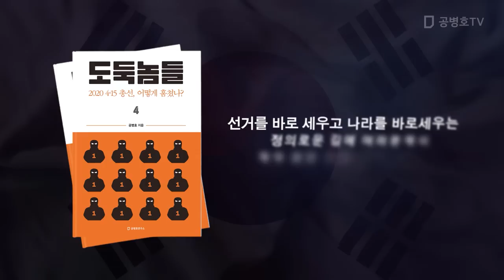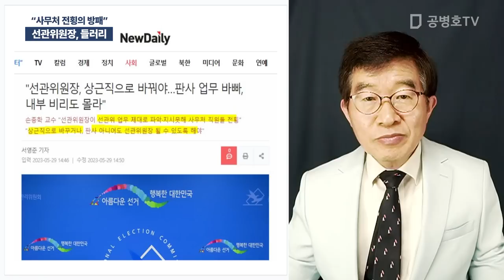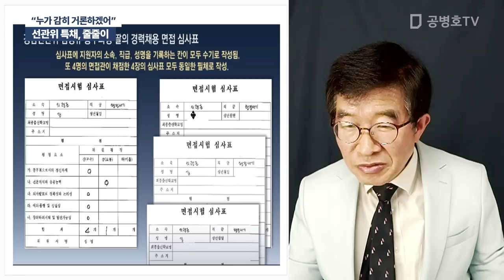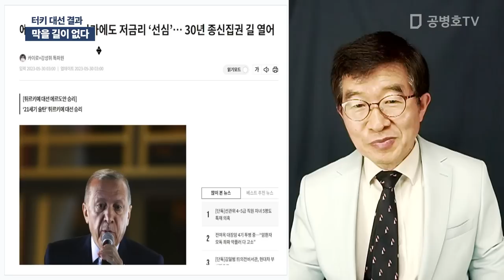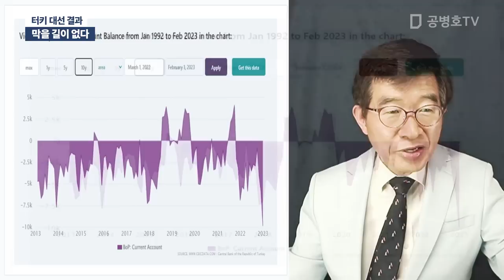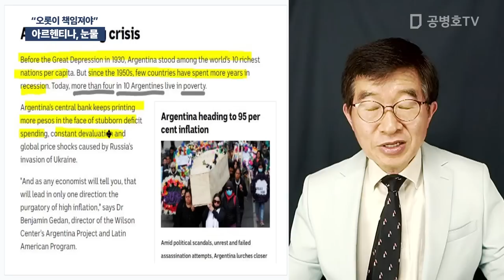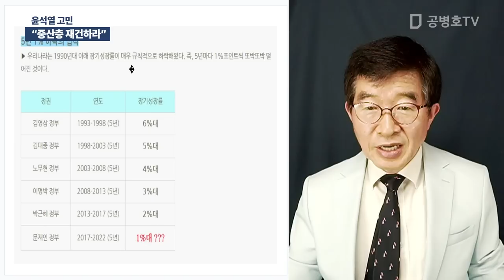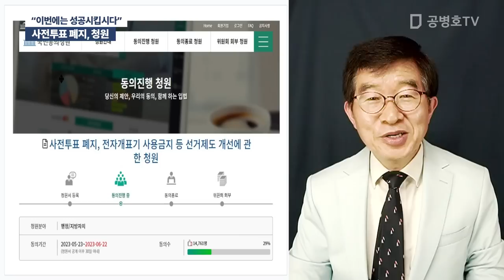"스스로 현명 해야" / 터키와 아르헨티나 [공병호TV]